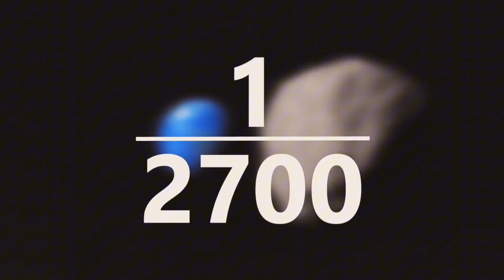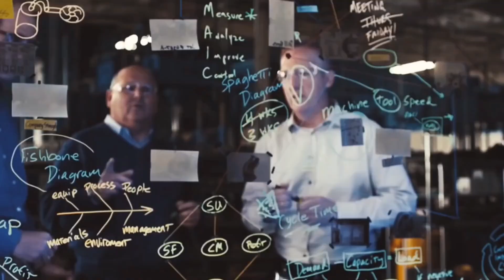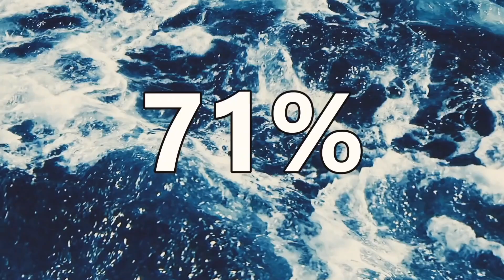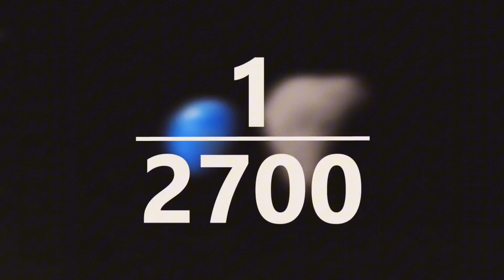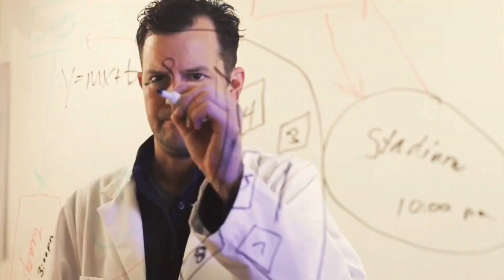आ सकता है धरती पर सबसे बड़ा खतरा | When Will The Asteroid Bennu Hit The Earth ? | FAIRY TALES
Bennu is a carbonaceous asteroid in the Apollo group discovered by the LINEAR Project on 11 September 1999.It is a potentially hazardous object that is listed on the Sentry Risk Table with the second-highest cumulative rating on the Palermo Technical Impact Hazard Scale.It has a cumulative 1-in-2,700 chance of impacting Earth between 2175 and 2199.It is named after the Bennu,the ancient Egyptian mythological bird associated with the Sun,creation, and rebirth.